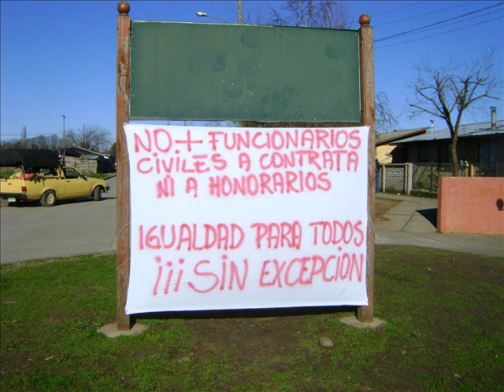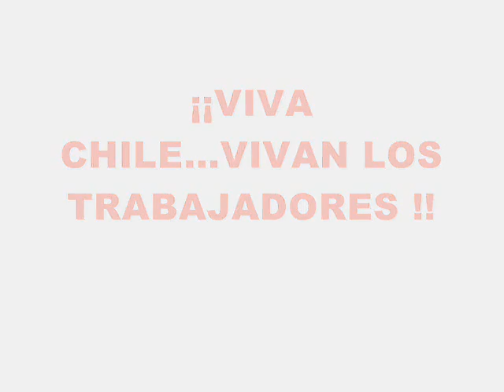Un homenaje de la CUT provincial a todos los trabajadores de Malleco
Video homenaje de la CUT provincial a todos los trabajadores de Malleco en estos 4 años.